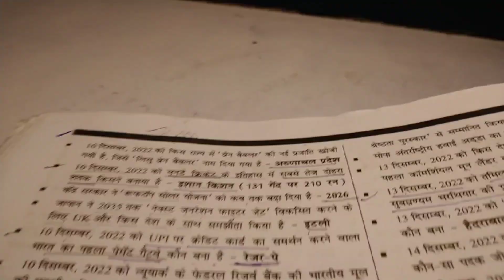My Daily Study Routine || Suraj Mandal Vlogs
👉आप हमें यहां से भी फॉलो कर सकते हैं